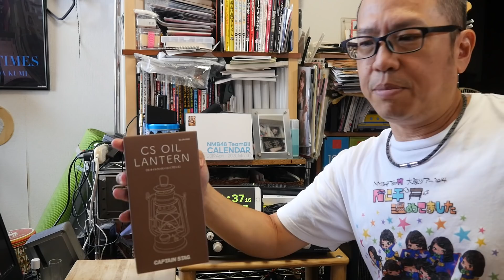20年9月19日ランタン買って点けてみた1日のまとめ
撮影機材：ルミックス GH4

CAPTAIN STAG　ランタン